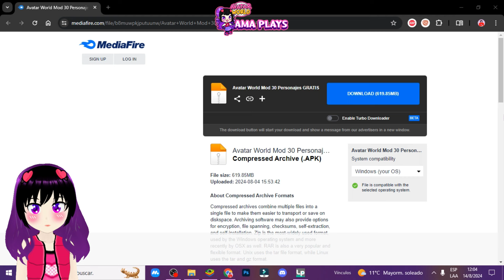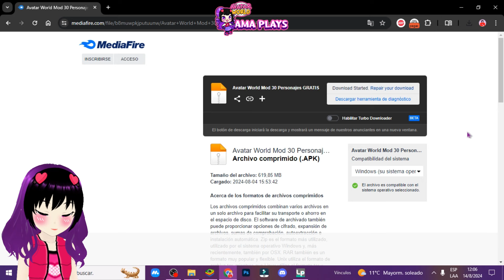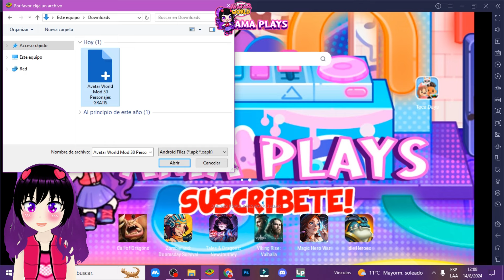PACK DE LOS 30 PERSONAJES GRATIS de AVATAR WORLD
¡¡Hola, Hola mis gemitas!! Soy Amatista, más conocida como Ama. Llegó un nuevo video!
Regálame un like para más videos como este.